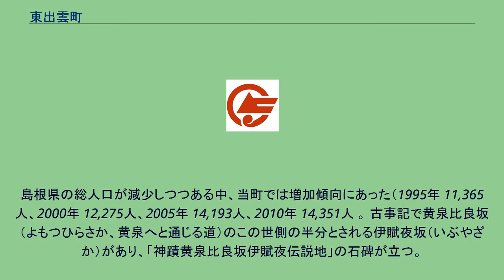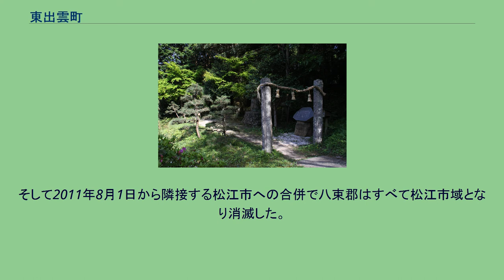東出雲町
東出雲町（ひがしいずもちょう）は、島根県の北東に位置し、中海の南側に存在した町。
八束郡。
企業城下町であり、松江市のベッドタウンとして機能していた。
2011年（平成23年）8月1日、松江市に編入合併され消滅し松江市の一部（住所表記は「島根県松江市東出雲町〇〇」）となった。
島根県の総人口が減少しつつある中、当町では増加傾向にあった（1995年 11,365人、2000年 12,275人、2005年 14,193人、2010年 14,351人 。 古事記で黄泉比良坂（よもつひらさか、黄泉へと通じる道）のこの世側の半分とされる伊賦夜坂（いぶやざか）があり、「神蹟黄泉比良坂伊賦夜伝説地」の石碑が立つ。
映画「瞬 またたき」のラストシーンの舞台にもなった。
町名を町民の若者が「ひがいも」と略して呼称することが多く、町内には「ひがいも食堂」という飲食店があった。
東出雲町は2005年3月の合併では八束郡で唯一松江市との合併を拒否、単独町政を貫いていたが、2010年5月23日に行われた松江市を合併対象市町村とする合併協議会設置協議についての住民投票で賛成多数（「賛成5,542票(67％)」「反対2,735票(33％)」）となり、法定合併協議会の設置が決まった。
そして2011年8月1日から隣接する松江市への合併で八束郡はすべて松江市域となり消滅した。
2005年の合併を巡って 2011年合併へ ※現在、教育機関はすべて松江市立になっている。
小学校 中学校 高等学校・専門学校・大学 公共スポーツ施設